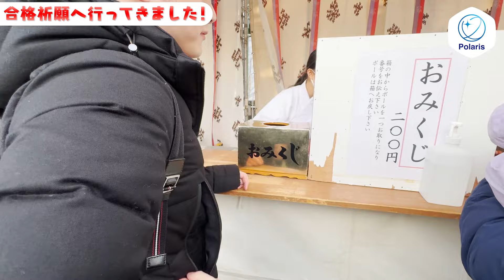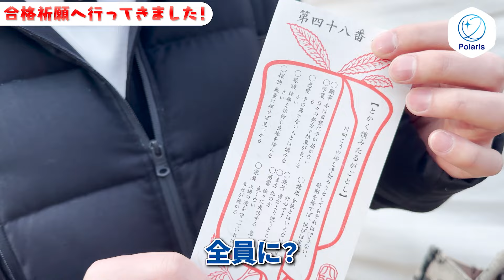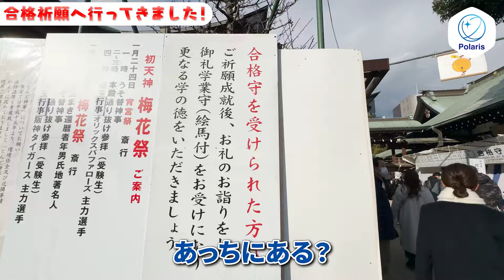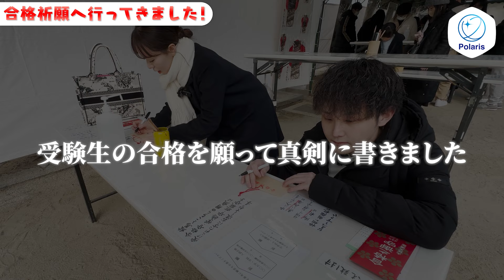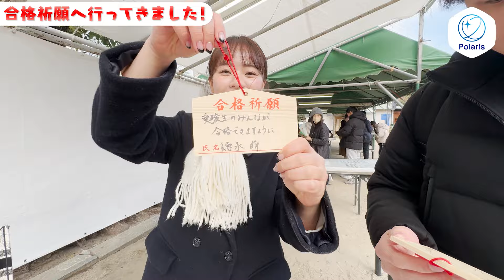受験生のみんなの合格祈願に行ってきました！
代表吉村、初めての本を出します✨
ご予約はこちらから！
「3つの型」でE判定から逆転合格!
『無駄ゼロ勉強法』
- 出版社  :  KADOKAWA (2024/2/22)
- 発売日  :  2024/2/22

1月13日、12月28日大宮校
1月21日天王寺校にて
吉村との無料受験相談会を行います！

一定の審査・抽選を行う場合がございます。ご了承くださいませ🙇

今回は大阪天満宮にて、受験生皆さんの合格祈願に行ってきました！
えびす祭が始まっていたこともあり、沢山の人がお参りに来られておりました。
いつもとは違った動画になっておりますが、ぜひご覧ください🙇

◎校舎情報
●大宮校
住所：埼玉県さいたま市大宮区大門町3-61 第2GSビル3階

住所：大阪府大阪市天王寺区悲田院町8-26 天王寺センターハイツ201

60分の個別zoomです！受験生以外の方も可。

00:00 オープニングトーク
00:31 まずはお参りへ
01:31 おみくじを引きました
04:38 絵馬を書きました

FC加盟の個別説明会のお申込みはこちらから！